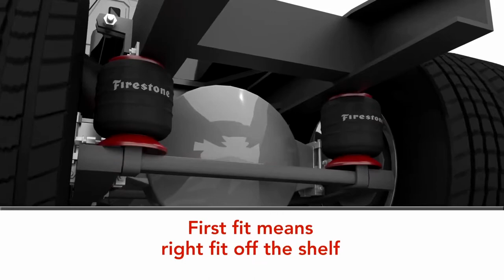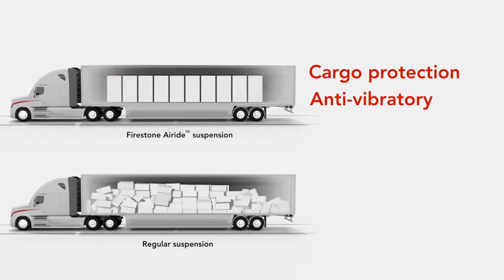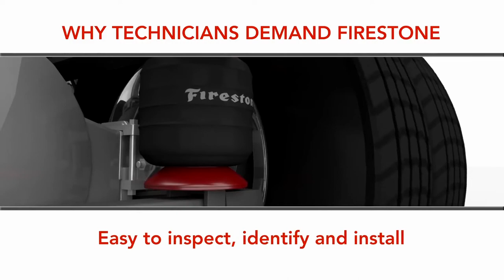Firestone Air Spring Animated Video